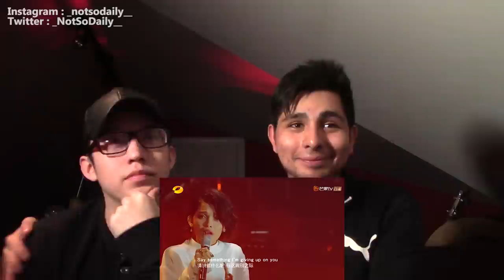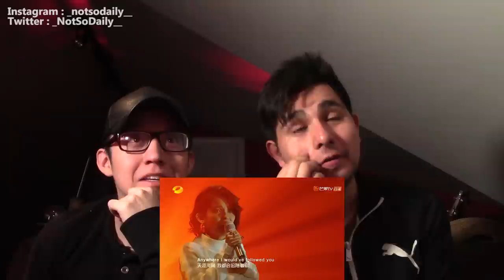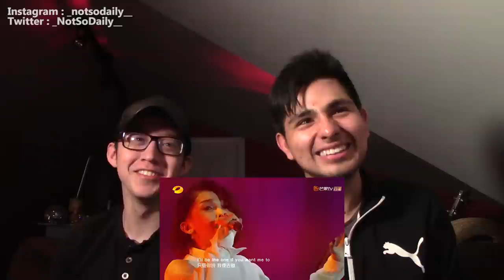GUYS REACT TO KZ 'Say Something' (The Singer 2018)